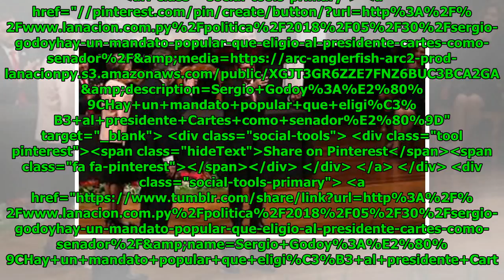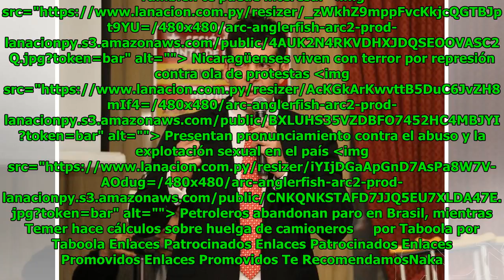Sergio Godoy:“Hay un mandato popular que eligió al presidente Cartes como senador” Global Now TV